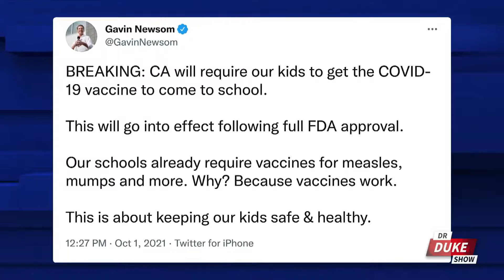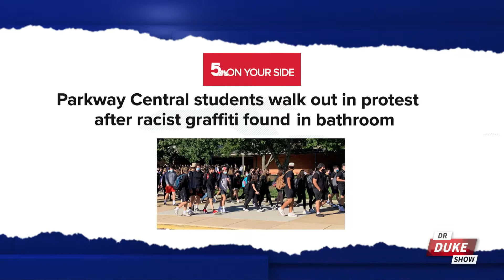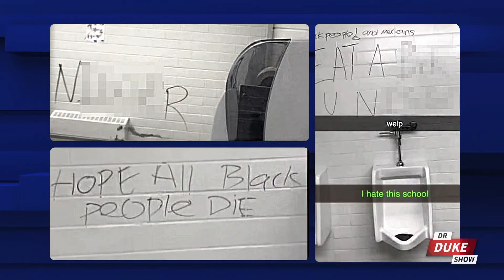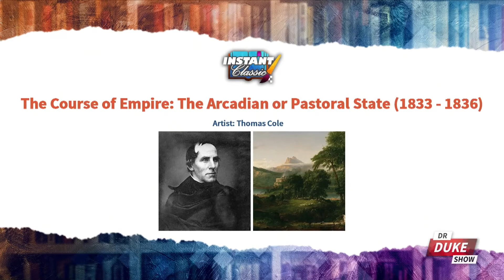Ep. 567 – California Mandates COVID Vaccine For Kids To Attend School In 2022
🚨On this episode of the “Dr. Duke Show” we start in crazy California, where Gov. Gavin Newsom just announced that his state will be the first in the country to require ALL students to be fully vaccinated if they want to attend public or private school next fall.